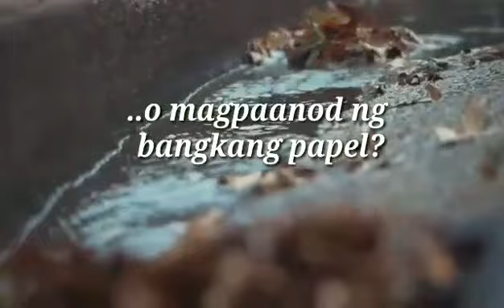SHORT VIDEO CLIP / SENTI MUNA TAYO TWING UMUULAN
Please turn on your audio to appreciate the rain sounds. :)